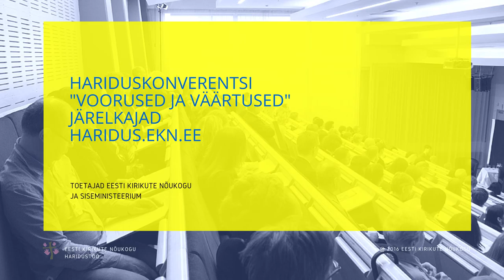Evelin Tiiter, konverentsil "Voorused ja väärtused"